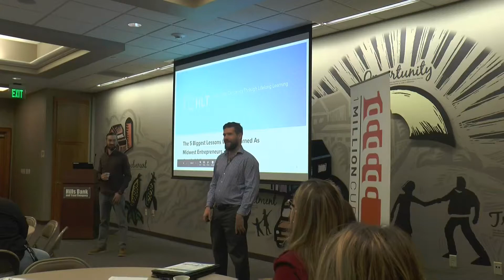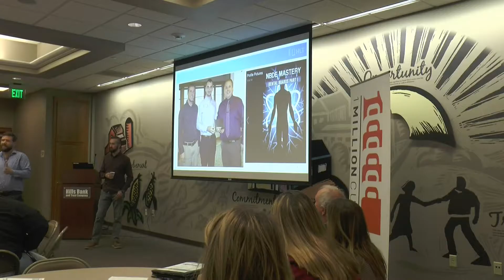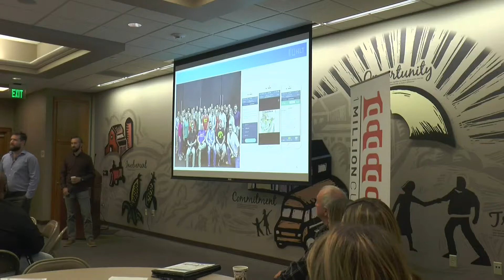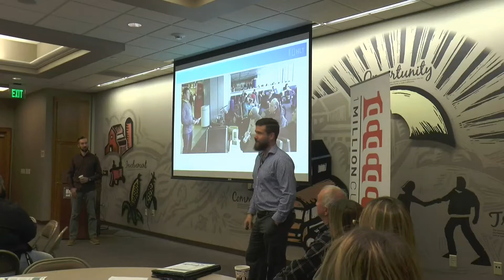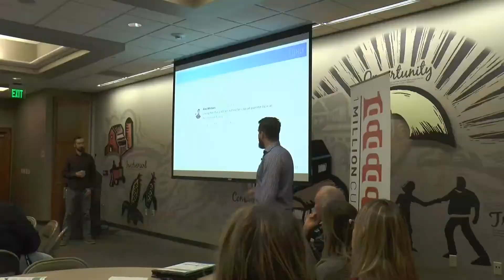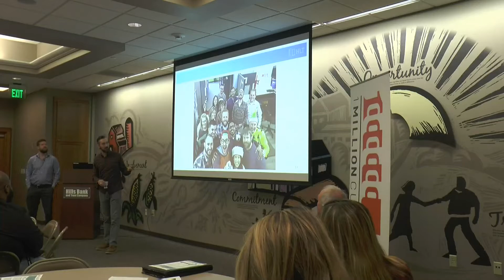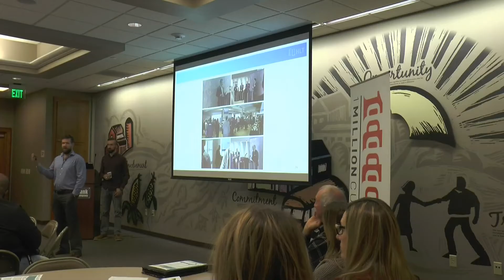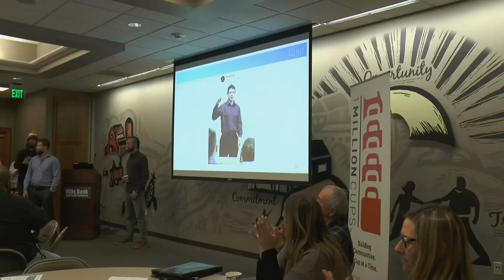1MC Iowa City 2019-10-30 Higher Learning Technologies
1 Million Cups Iowa City presents Higher Learning Technologies, October 30, 2019.